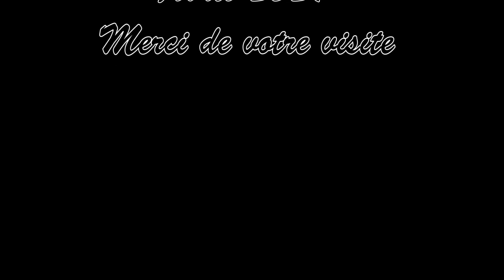Le merle noir . The blackbird's nest .( fin de l'histoire)